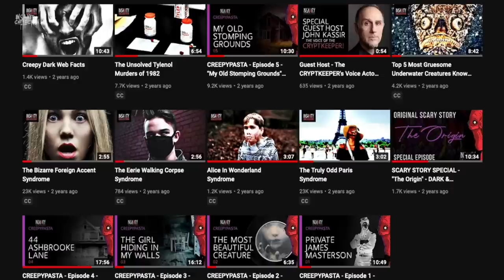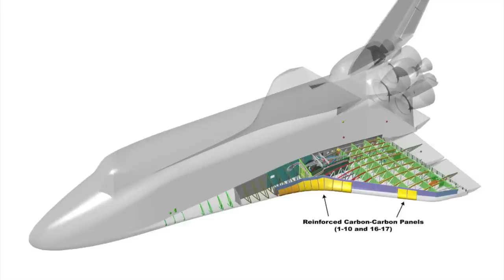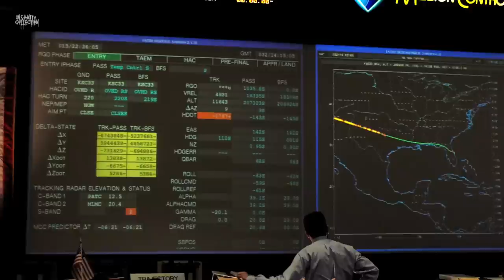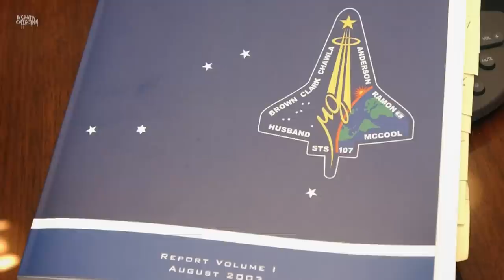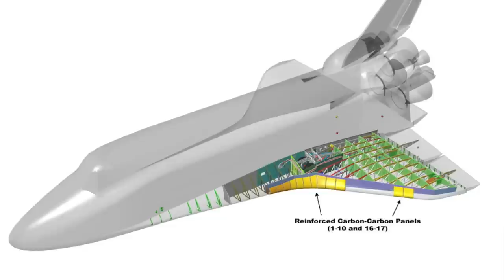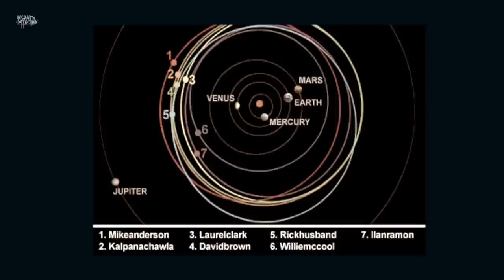The Tragic Space Shuttle Columbia Disaster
After years of successful missions for NASA since its inaugural flight on 25th March 1981, the STS-107 Columbia space shuttle was minutes away from its 28th triumphant mission. Unfortunately, it all went up in smoke as soon as the shuttle entered the earth’s atmosphere.

Insanity Collection is your home for DARK and MYSTERIOUS content. This channel is all about keeping you insanely entertained. Everything from the paranormal to true crime to the unexplained and everything in between can be found here.